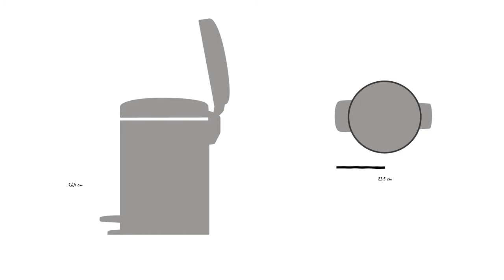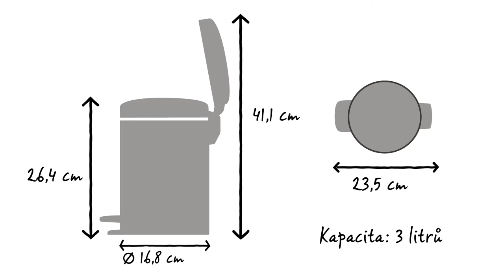Brabantia Pedálový koš 3 litrů newIcon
Pedálové odpadkové koše newIcon od společnosti Brabantia jsou dostupné v mnoha krásných barvách a velikostech. Tento 3 litrový pedálový koš se skvěle hodí do koupelny a na toaletu.

Pro tento koš používejte sáčky Brabantia velikosti V PerfectFit s praktickou stahovací páskou.

Tento pedálový koš newIcon má kapacitu o objemu 3 litry. V průměru měří 16,8 cm a má hloubku 23,5 cm. Se zavřeným víkem má výšku 26,4 cm a s otevřeným víkem 41,1 cm.